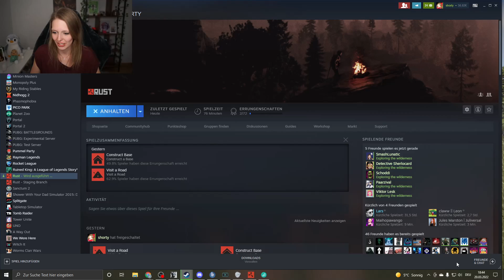shortytv [Season 3, #1] | Shorty erscheint auf dem Rustplatz 😎 | 20.03.2022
Rustplatz (Season 3): Streamaufzeichnung vom 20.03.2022 aus Sicht von shortytv
"Shorty erscheint auf dem Rustplatz 😎"